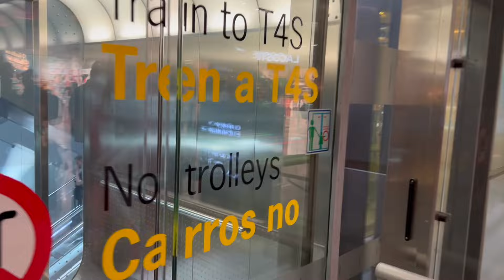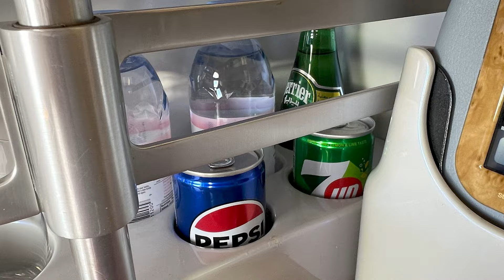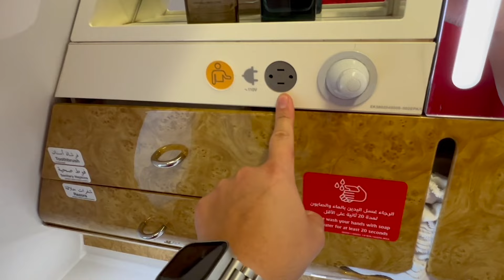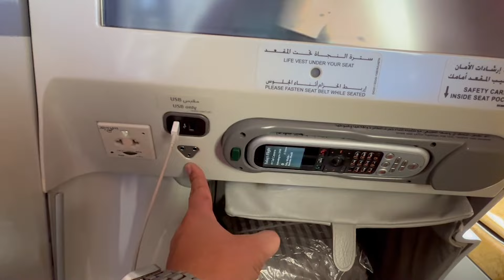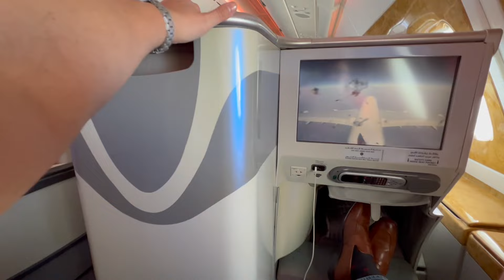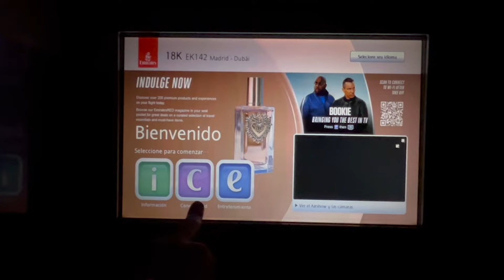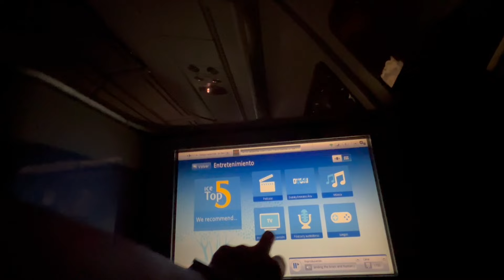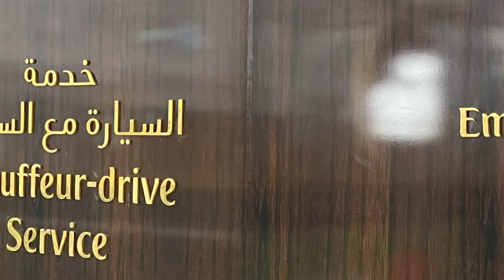Lujo a bordo del A380 de Emirates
Por primera vez en la historia de Vadeaviones, nos subimos al A380 de Emirates y nada menos que en su clase Business.
Todo lo que allí vivimos, os lo contamos en este videos.

ℹ️

Enrique López | Vadeaviones

✈ Instagram  ￼ / Vadeaviones
✈ Twitter:  ￼ / Vadeaviones
✈ Facebook  ￼ / Vadeaviones